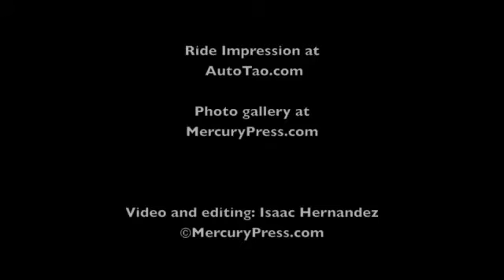Mazda Furai Concept w- rotary sound-autotao.com.flv